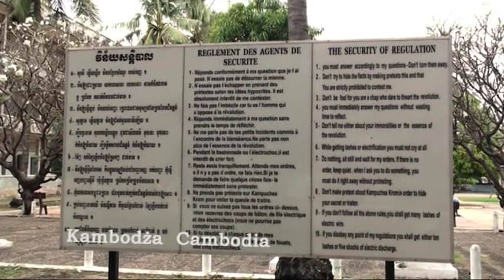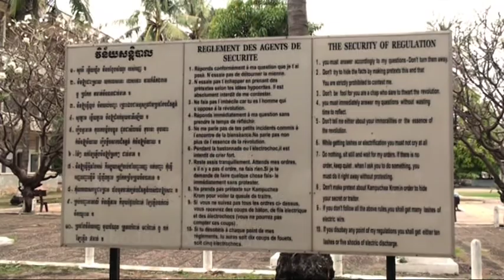TKV - part 7/14 - Thailand Cambodia Vietnam, 2008.12.19 - 2009.01.02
Reżim Czerwonych Khmerów, odpowiedzialny za zagładę 1,7 mln ludzi, został obalony 24 lata temu, ale do dzisiaj widać spustoszenia, jakie poczynił. Po ulicach chodzą ludzie okaleczeni przez miny. Co kilka kilometrów spotyka się zbiorowe groby, na które przez wiele lat przychodzili tylko miejscowi.

19 grudnia 2008 r. ÷ 2 stycznia 2009 r.

Filmik stanowi moje subiektywne wspomnienia z podróży po Tajlandii, Kambodży i Wietnamie. Zdumiewająca jest zwłaszcza siła mieszkańców Kambodży tak mocno doświadczonych przez sytuację swego kraju. Nie tyle monumentalne zabytki, przewyższające zdaniem niektórych piramidy w Egipcie, co pozostałości nieludzkiego systemu totalitarnego (...popieranego w imię demokracji przez Amerykanów, Francuzów, Brytyjczyków i in. ...) Czerwonych Khmerów [fr. Khmer Rouge (za dyktatury Pol Pot`a, właśc. Saloth Sar)], przy którym wybryki Marksa, Lenina, Stalina oraz Hitlera stanowiły preludium do tego, co naprawdę mogło się stać. Wszechobecna pomoc wymienionych powyżej bogatych narodów przypomina tę, którą znamy ze współczesnych programów tzw. Uni Europejskiej, a będąca de facto pomocą na koszt samych Kambodżan - tyle tylko, że tutaj (w Kambodży) widać to jak w soczewce ... podróże kształcą :-)) ... mam nadzieję, że nie przynudziłem swoim filmikiem ;-)) Pozdrawiam!
Damian

Nigdy nie rezygnuj z tego, co naprawdę chcesz robić.
Człowiek z wielkimi ambicjami jest silniejszy
od tego, który jest tylko realistą.

Never give up on what you really want to do. The person with
big dreams is more powerful than one with all the facts.